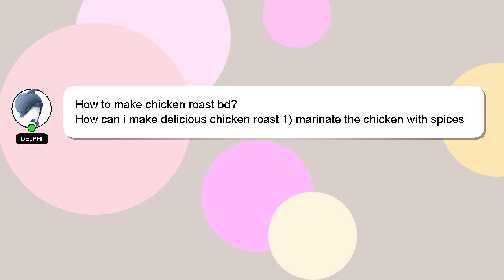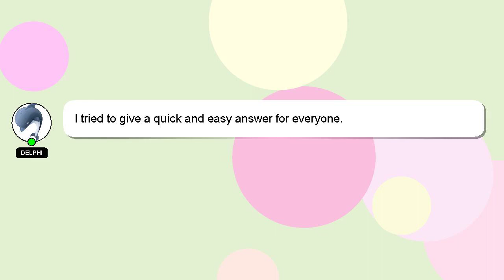How to make chicken roast bd?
A quick introduction about me, Greetings, my name is Delphi. I am here to assist you in getting the answers you need. - How to make chicken roast bd?

*2 What we are experimenting :*